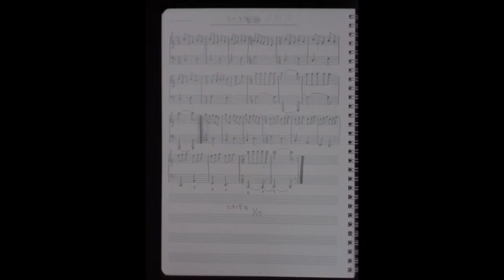うさぎ舞曲【楽譜】 2017.1.17の作曲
2017年1月26日宅録

2017年1月17日作曲

ピアノ曲